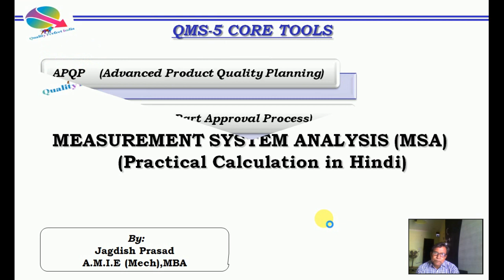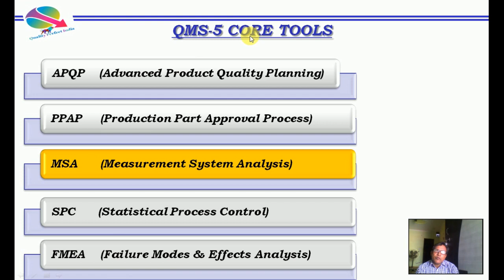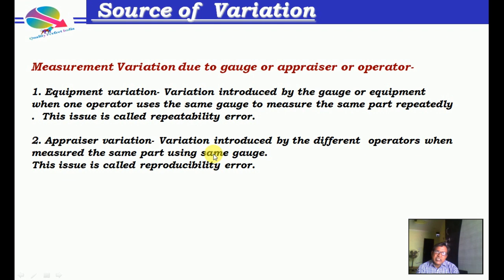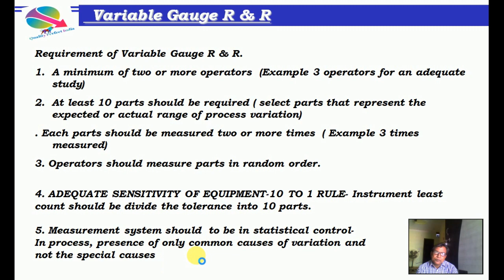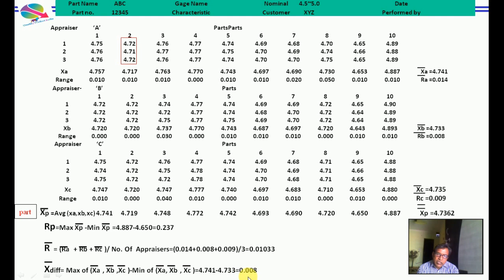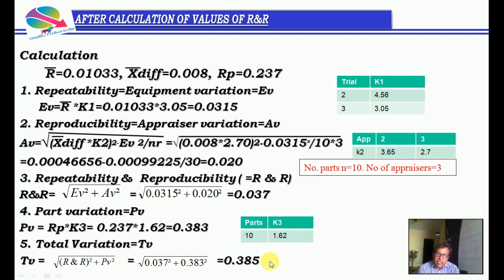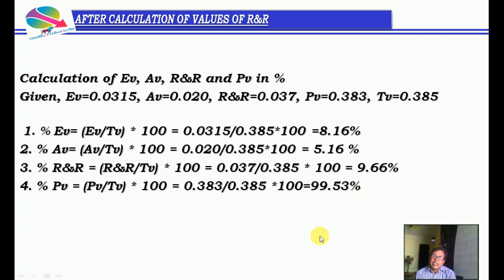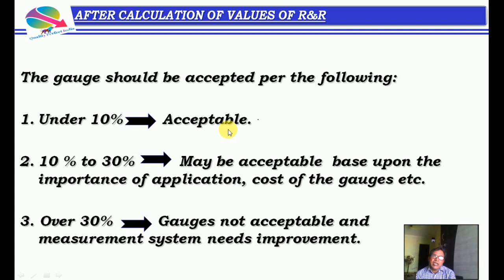MSA,Gage R&R How to Calculate Practically (हिन्दी में)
Welcome you on my YouTube channel "Quality Perfect India". In this video, I have fully explained-
How to Calculate Gage R&R Practically.